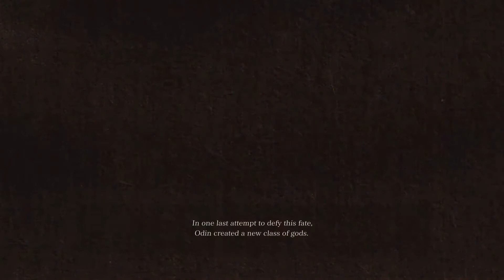Let's Play Valkyrie Elysium - Part #001